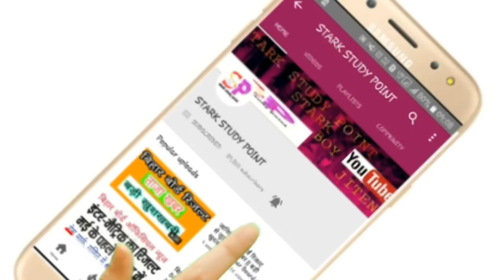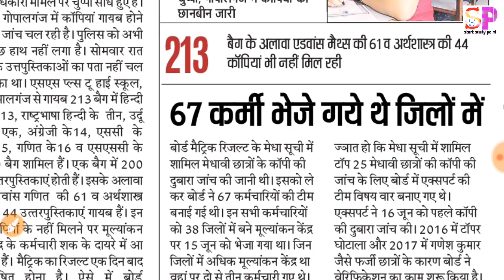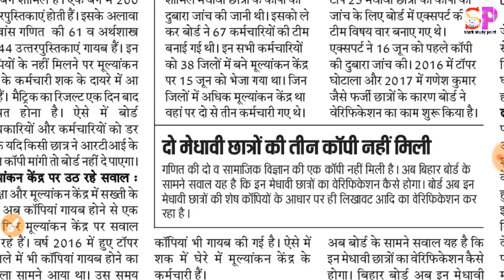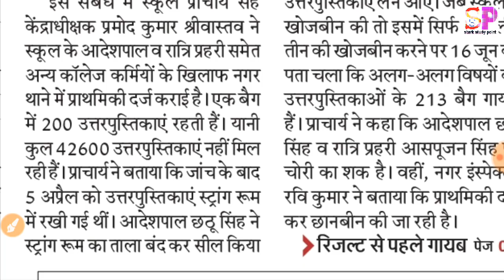बिहार बोर्ड में मचा हड़कंप, रिजल्ट से 42 हजार कॉपियां गायब, बिहार बोर्ड रिजल्ट 2018, जल्दी देखे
बिहार बोर्ड में मचा हड़कंप, रिजल्ट से 42 हजार  कॉपियां गायब, बिहार बोर्ड रिजल्ट 2018,
बिहार बोर्ड रिजल्ट 2018

आप हमारे फेसबुक पेज से भी जुड़ सकतें है
जुड़ने के लिए उस लिंक पर क्लिक करे